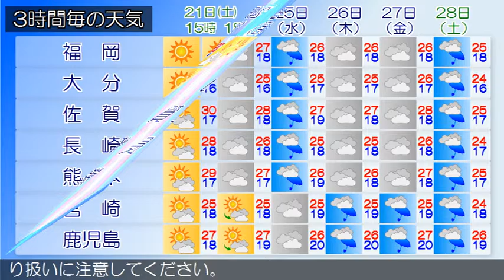2016/05/21 九州地方の天気予報 昼